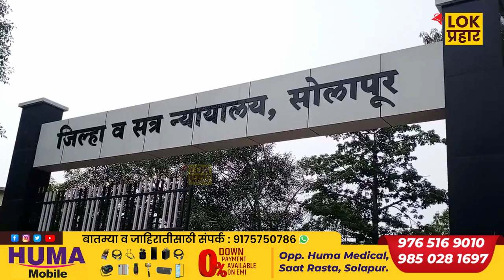प्रत्येकी दहा लाख कर्जाचे आमिष दाखवून दहा व्यक्तींची फसवणूक केल्याप्रकरणी अटकपूर्व जामीन मंजूर...